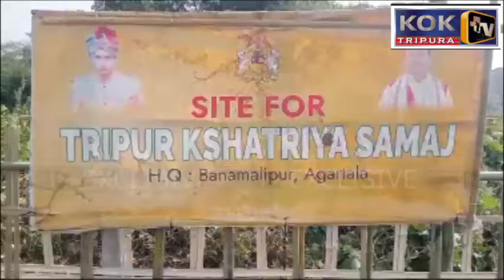KHUMULWNGO HODANI JANIJA HABANOKTHAI ARI BOLAIKHA OKRAROK